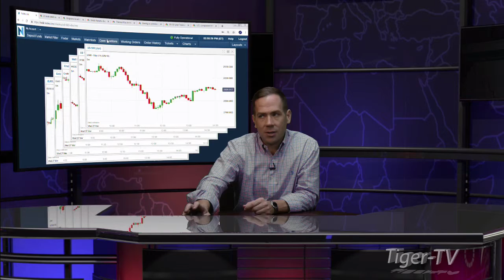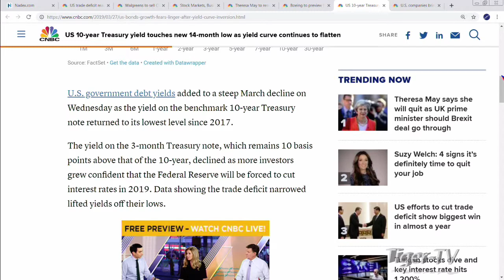March 27th, 2PM ET Market Update with Tommy O'Brien on TFNN